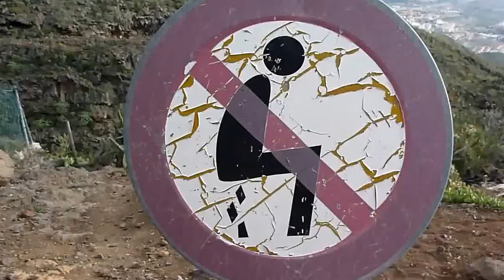Erstflug Heike Habl